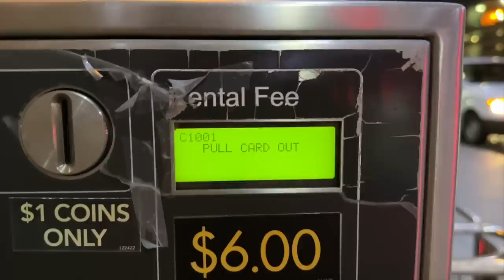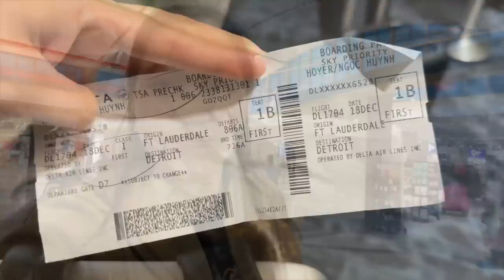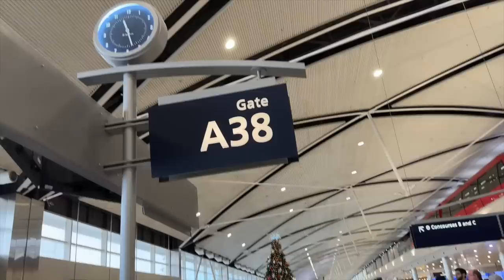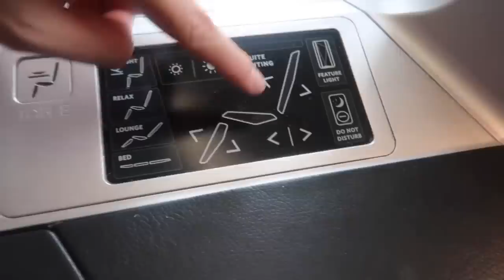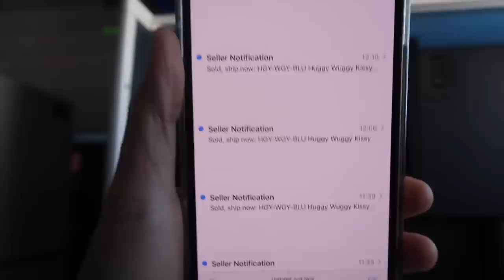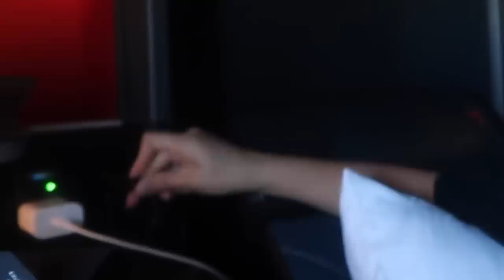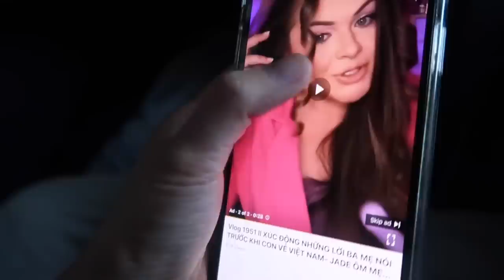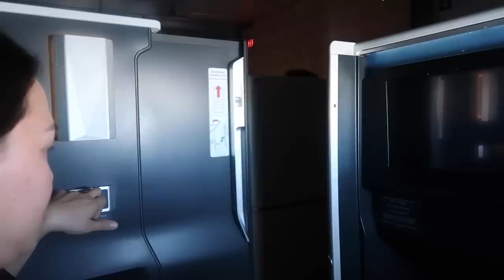Vlog 1952 ll 25 TIẾNG BAY KHOANG THƯƠNG GIA TỪ MỸ VỀ VIỆT NAM NHƯ THẾ NÀO???? Review Vietnam’s Trip